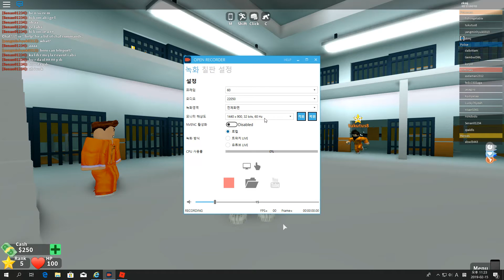Roblox [NEW CODE] Mad City